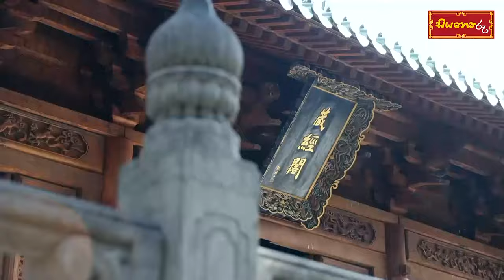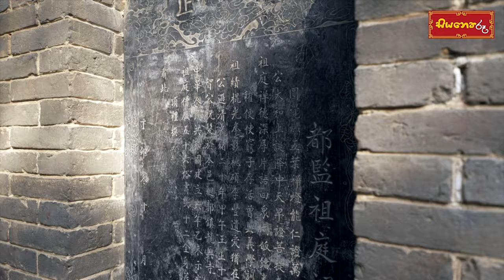saranga&dinakshi මෙන්න සාරංගයි දිනක්ෂියි චිනේ ගිහින් කරපු දේවල්!